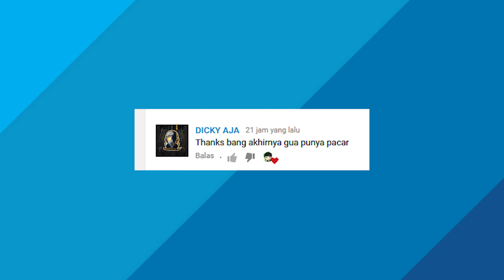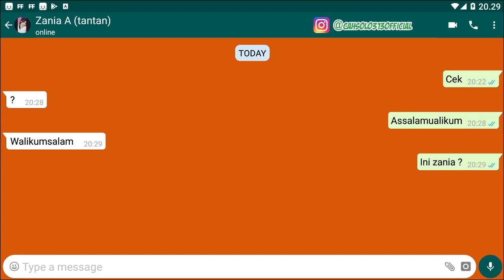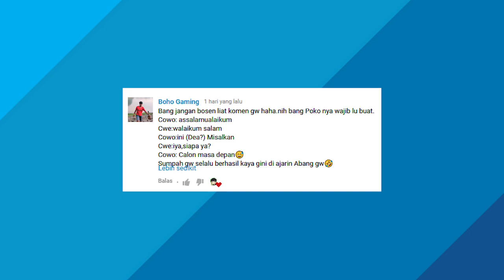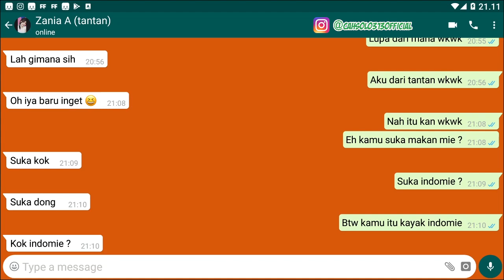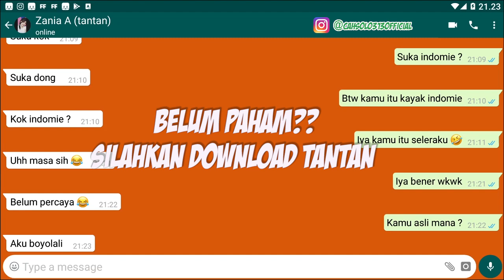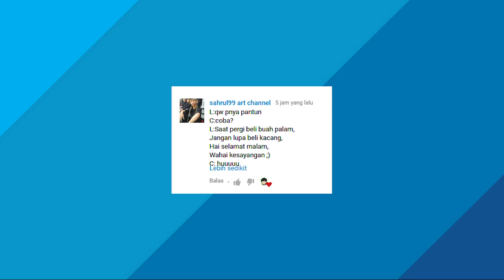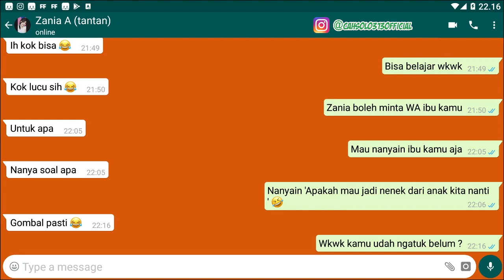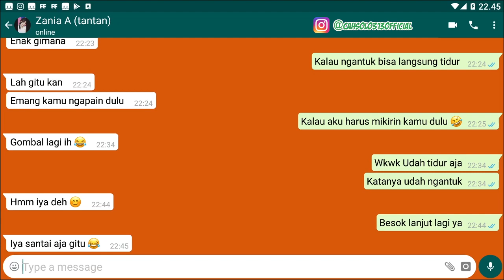Begini cara agar kamu dibalas pertama kali chatan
Channel Yang Memberikan :Begini cara agar kamu dibalas pertama kali chatan chating

Tips Kesehatan
Cara Bisnis
Bisnis Online
Tutorial
Bank

apa yang harus dilakukan jika chat tidak dibalas

cara memulai chat dengan gebetan cowok

basa basi pdkt lewat chat

cara menyapa gebetan di chat

kata kata chat gak dibales

cara chat dengan gebetan agar tidak bosan

contoh chat pdkt

cara memulai percakapan dengan wanita lewat chat